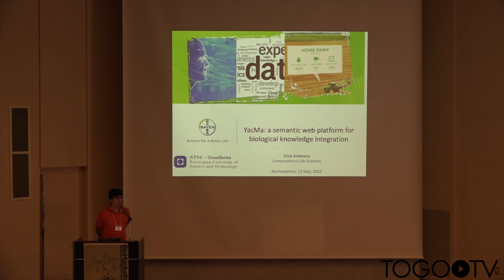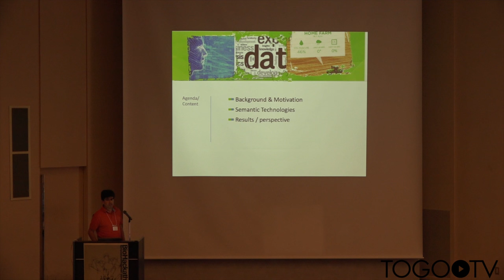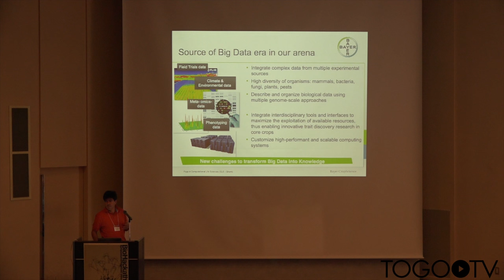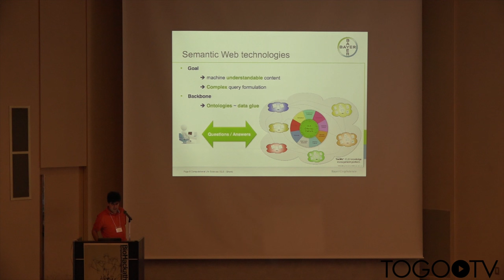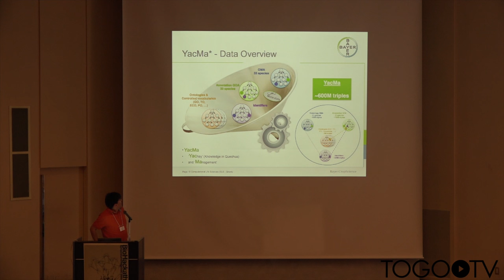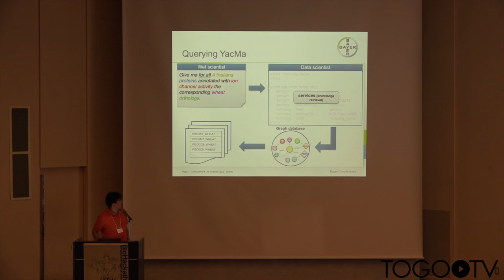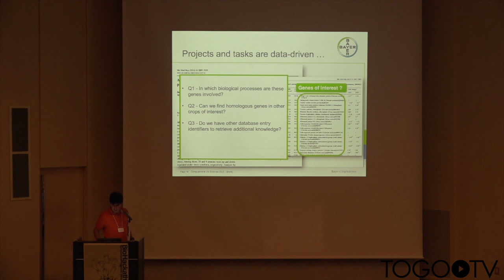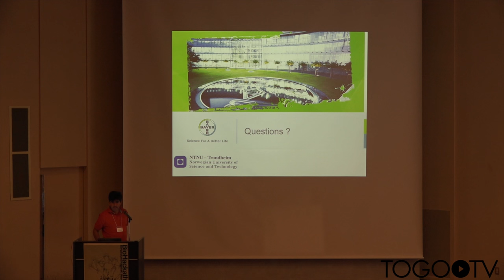YacMa: a semantic web platform for biological knowledge integration@Biohackathon2015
DBCLS BioHackathon 2015 was held at the Nagasaki University and the Luke Plaza Hotel in Nagasaki, Japan.

Public symposium of the BioHackathon 2015 will be held at the Ryojun Kaikan, Atomic Bomb Disease Institute, Nagasaki University, Nagasaki, Japan, on Sep 13 (Sun).

In this talk, Erick Antezana (Norwegian University of Science and Technology, Norway & Bayer CropScience, Belgium) makes a presentation entitled "YacMa: a semantic web platform for biological knowledge integration". (14:15)